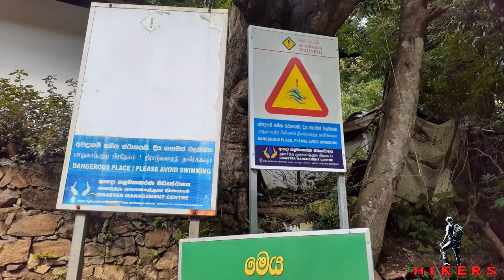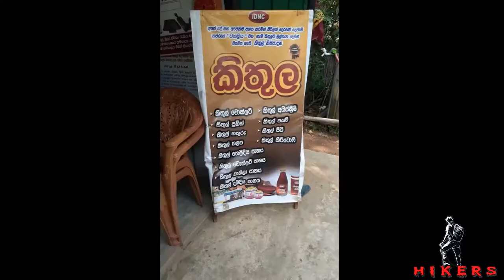හවසක රිවස්ටන් වල වුන දේ | Riverstone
Music ini adalah music No Copyright
artinya bebas anda gunakan untuk keperluan Content Video Anda
Music ini cocok juga untuk Conten Creator karena music ini no copyright yang telah di sediakan oleh dari pihak YouTube. Terimakasih